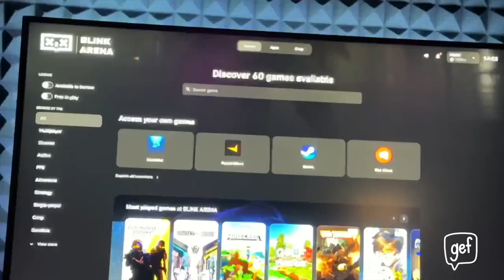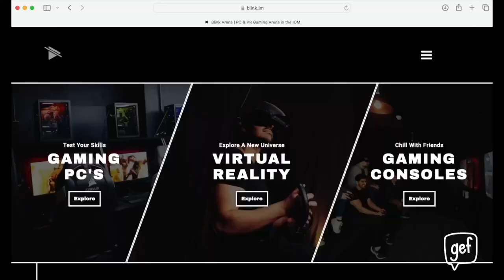Blink Arena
We chat to Harry Dale from Blink Area